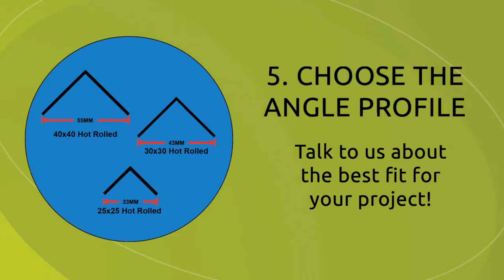How to Install Palisade Fencing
Hi there! Welcome to BHL&J Steel Services!
Not JUST another steel company!

In this video we show you step by step how to install palisade fencing.
We can provide you with loose palisade pales, or provide a fully assembled palisade fence along with palisade gates.

With decades of experience BHL&J Steel assures top quality workmanship making any steel job an easy, cost-effective experience. As a specialised fencing fabrication plant, we develop & supply a wide range custom steel and fencing solutions.

OUR SERVICES:
• Palisade Products & Gates
• Laster Cut Gates & Fill-in Fencing
• C-Thru Fencing
• CNC Laser Cutting
• Laser Cutting & Profiling
• Laser Tube Cutting
• Sheet Metal Bending